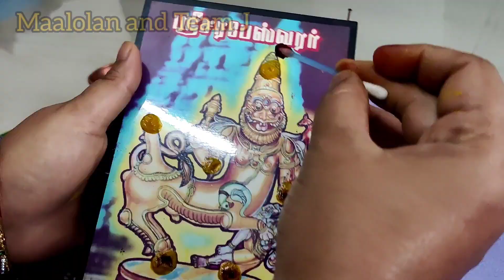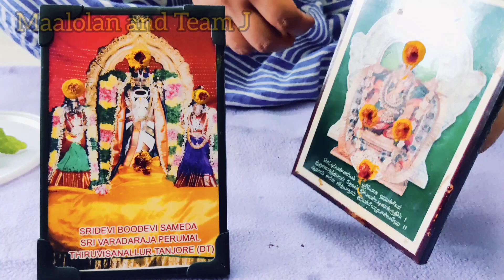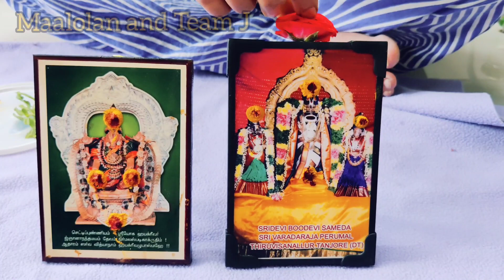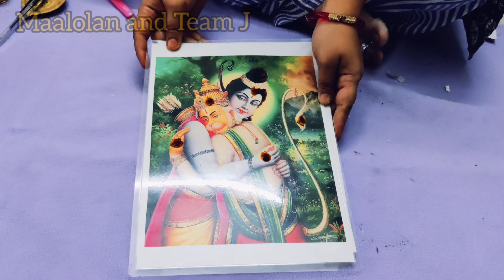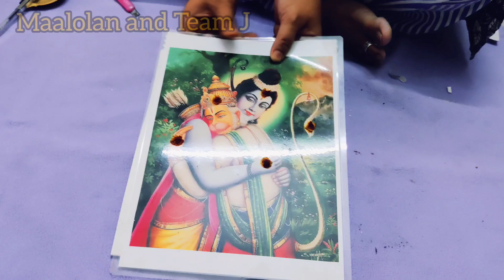12 Amazing Pooja Room Hacks